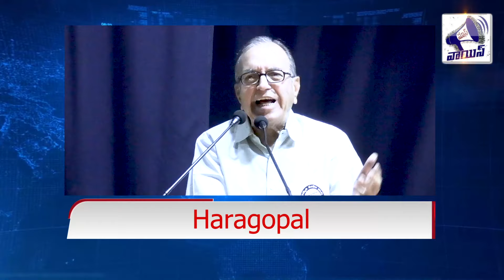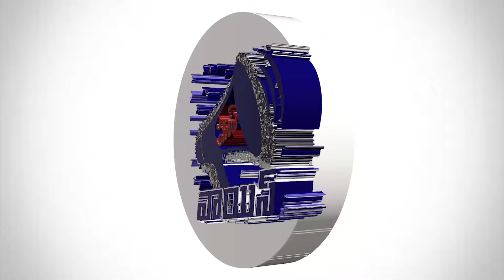అబద్ధం కాదు..సత్యం చెప్పినందుకు జైల్లో వేస్తున్నారా? హరగోపాల్ అవేదన prof Haragopal | modi |Massvoice